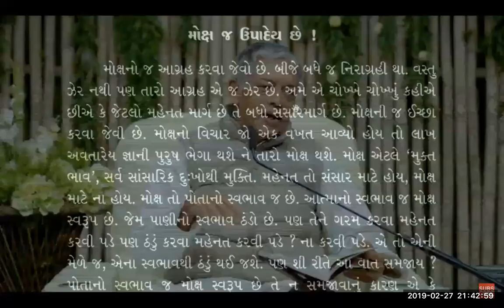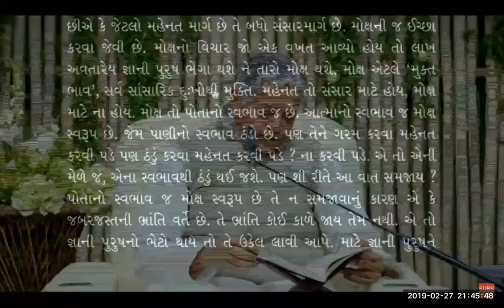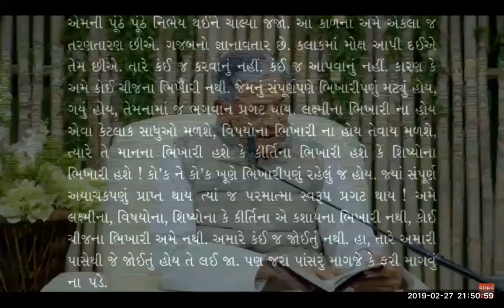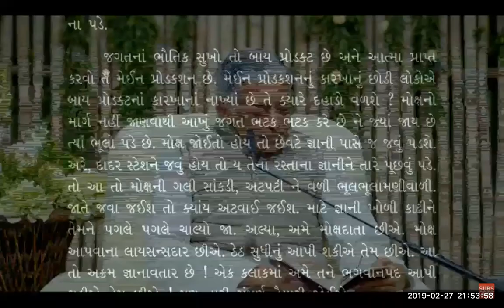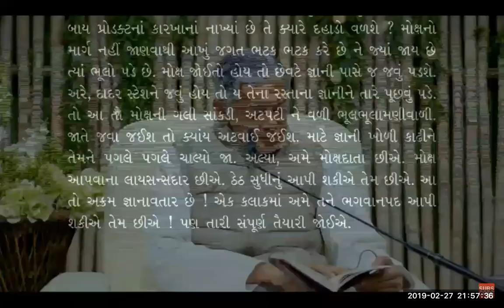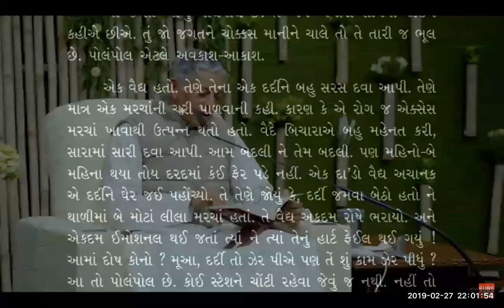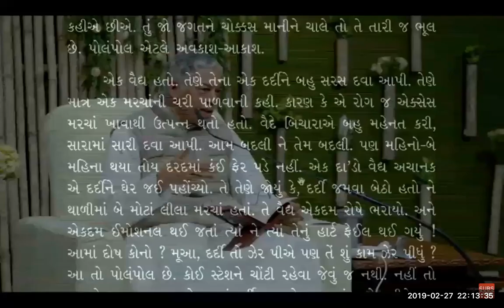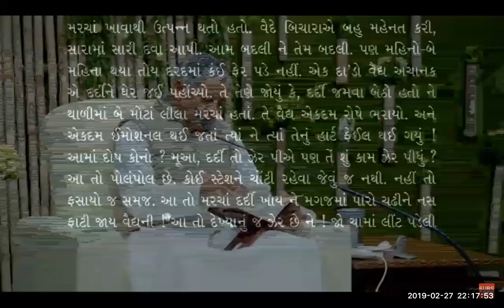Gnani Purush Dadashri: Atmagnani Deepakbhai: Aptavani 1: Lafroo: February 28 2019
Atmagnani Pujya Deepakbhai reads and discusses Lafroo in the Aptavani 1 of Gnani Purush Dadashri and speaks about the days when Aptavani 1 material was compiled from spoken unrecorded untaped Satsangs, in the pre 1972 days.